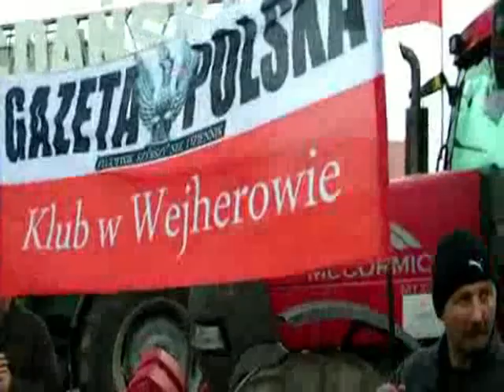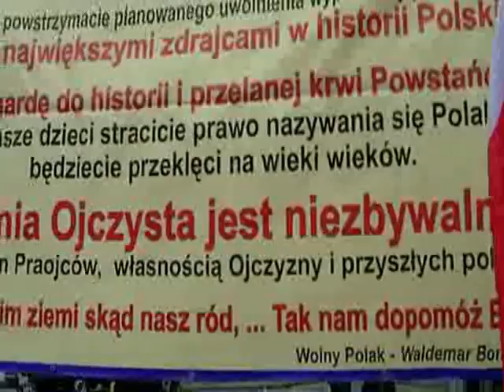II Rejtan Rzeczpospolitej W.Bonkowski w Obronie Polskiej Ziemi - Protest Rolników 15.02.2013